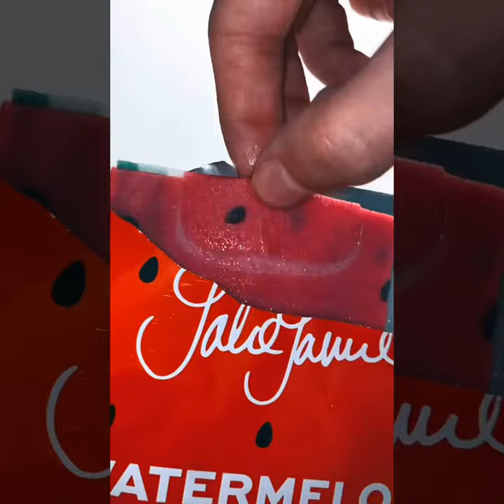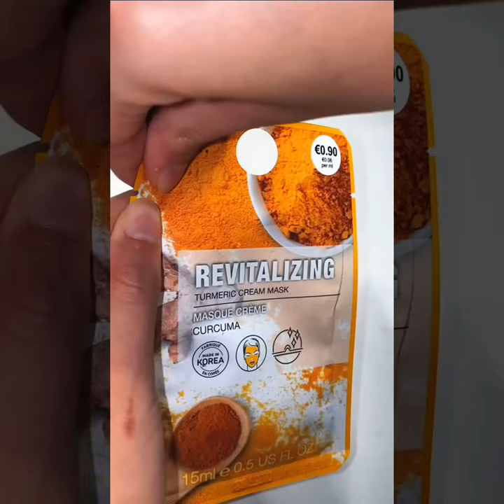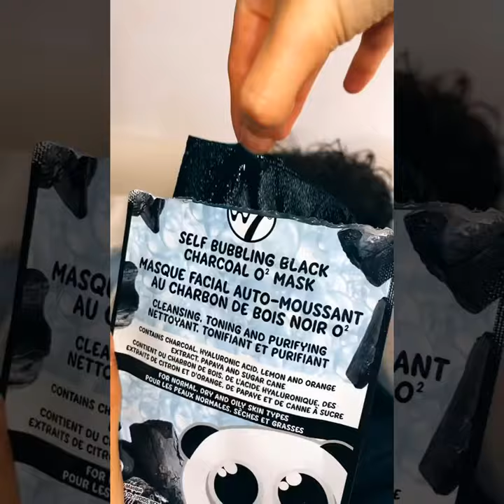Skincare Routines Trends 2021 ✨✨| Boyfriend and Girlfriend Skincare Compilation 😍😍😍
✌✌ Hi Guys 🥰
Welcome to Beauty official!
(T_T) Hope you guys will like it and help me by commenting^^